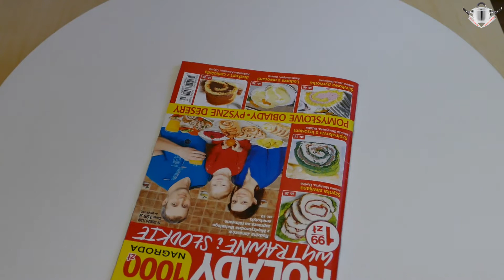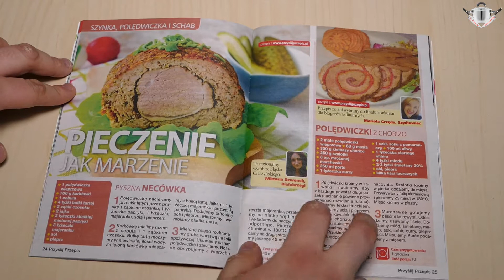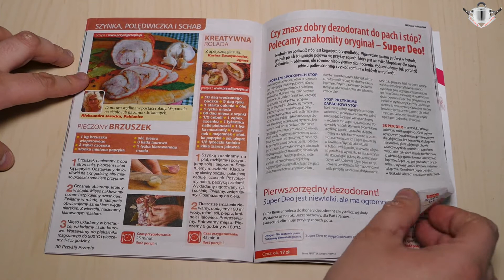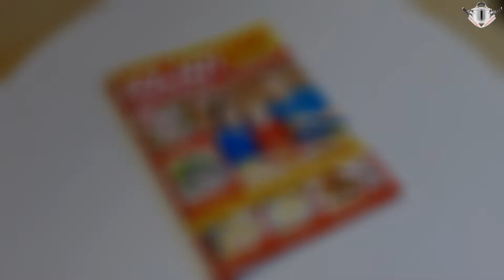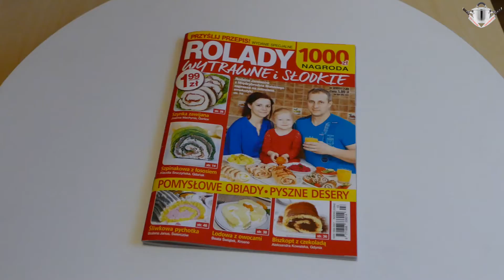Zakupyadb Przyślij Przepis Wydanie Specjalne Rolady wytrawne i słodkie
Zakupyadb Komputer Świat 3 2020 plus 50 najlepszych programów przenośnych do windows

1.Spodobało się
2.Zostaw Like!
4.Zostaw komentarz

By: Zakupyadb , Moje PrzepisyDB